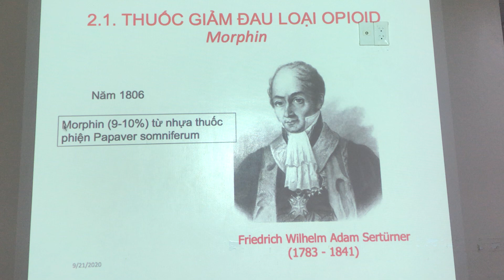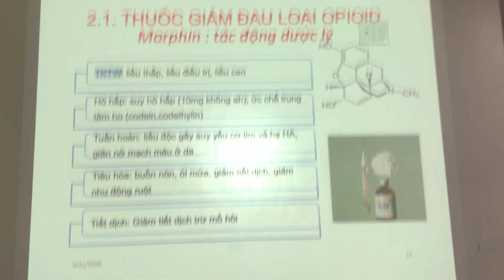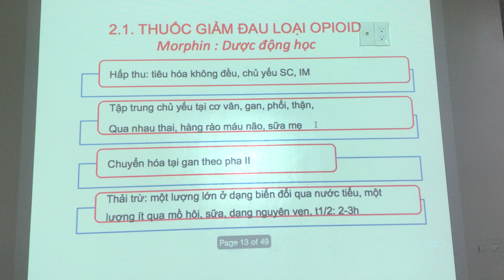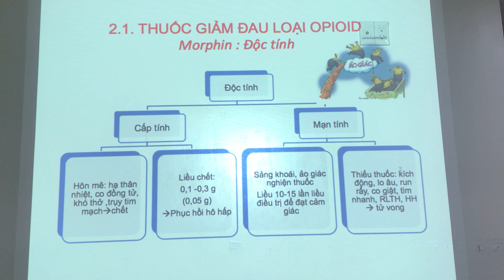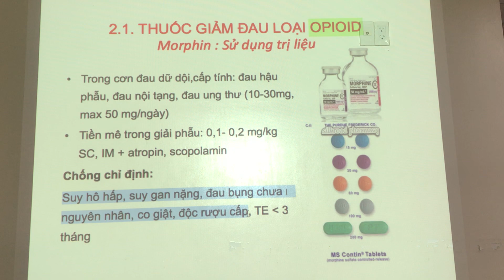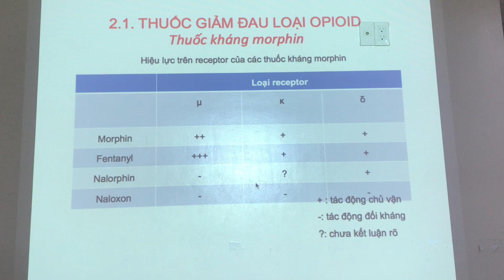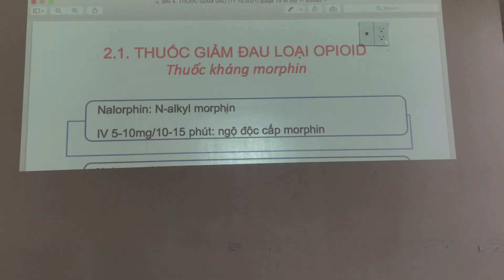Hoá dược dược lý - Thuốc giảm đau opioid - P.cuối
Đây là kênh để lưu chương trình học của mình, để mình xem và học. Vì vậy, nếu quý vị có vào xem thì xin hoan hỷ , nếu file có chất lượng kém mong các anh chị chỉ dạy mình cách chỉnh sửa và khắc phục để các clip sau được hoàn thiện hơn.Thân mến! 🙏🙏🙏 ✍️✍️ Nhóm NSAIDs có tác dụng giảm đau, kháng viêm NHƯNG tác dụng phụ là đau dạ dày.
✍️✍️ Paracetamol có tác dụng giảm đau, hạ sốt. Chú ý: KHÔNG dùng cho người có bệnh về gan, thận.
✍️✍️ Thuốc có tác dụng giảm đau, hạ sốt, kháng viêm: aspirin, ibuprofen.
Chương trình dược VB2